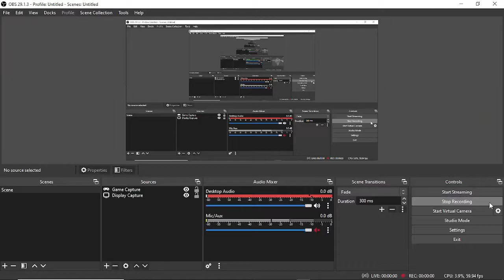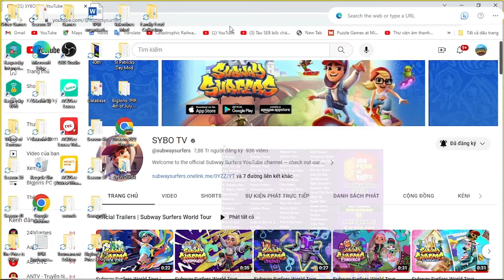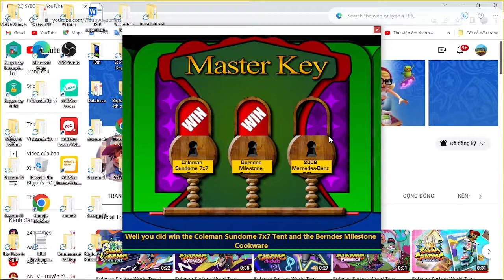Bigjon's The Price is Right season 36 all games challenge part 8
next Tet Trung Thu special video part 8/10